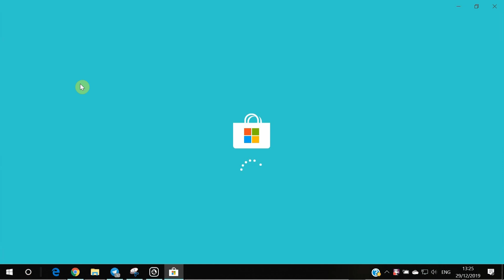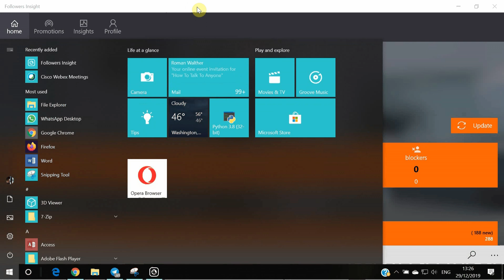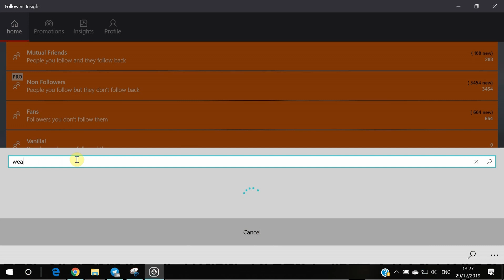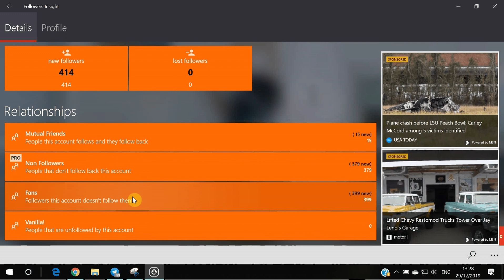نحوه ارزیابی ریزش فالوورهای اینستاگرام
یکی از موضوعات مهم برای ادمین های صفحات مجازی ، بررسی مقدار ریزش فالوورها یا دنبال کنندگان در هر زمان به منظور دست یابی به بهینه ترین استراتژی تولید محتوا است
در این ویدیو نحوه استفاده از یک اپلیکیشن ویندوزی به نام فالوور اینسایت را به شما نمایش داده ایم
پرسش های خود را در این زمینه در قسمت نظرات مطرح نمایید :)